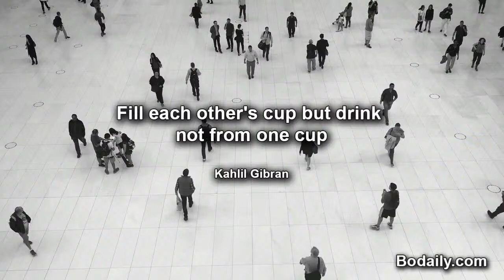Fill each other's cup but drink not from one cup